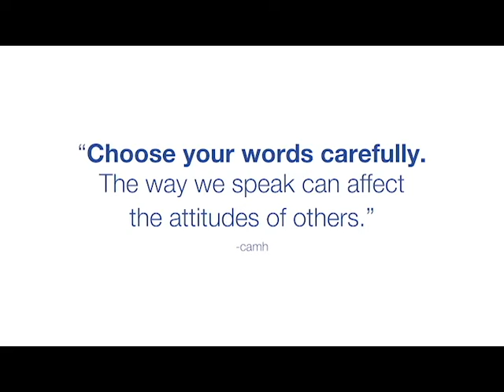Why is there stigma?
Stuart McKinnon,  Deputy Chief of Muskoka Paramedic Services speaks to how stigma can make people afraid to come forward and ask for help.